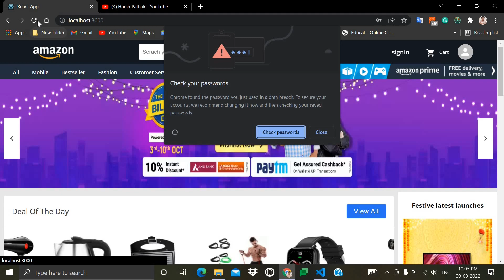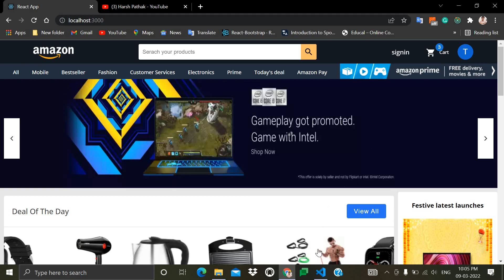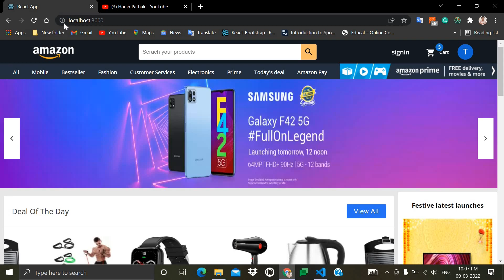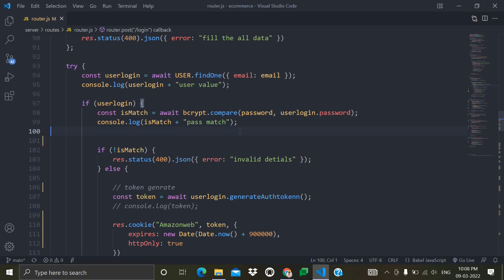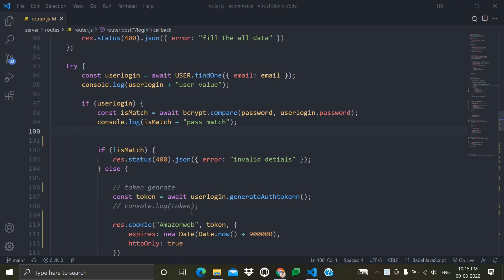Fixing The Bug In Amazon Clone ,MERN(MongoDb,Express,NodeJs,ReactJs)Stack#amazonclone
In This Video We Will solve The Error In AmazonClone Projects. @HarshPathakNV

Frontend - React.JS , Redux , Material-ui
Backend - Node.JS & Express.JS , JWT Authentication
Database - MongoDB
IDE used - Visual Studio Code
Api Testing :- Postman
Deployment :- heroku

How do you find bugs in React?,
fixing the mern stack bug
react not rendering component,
react problem solving,
a tag not working in react,